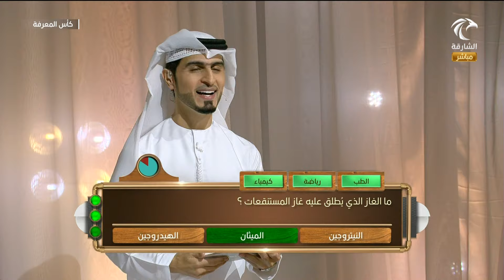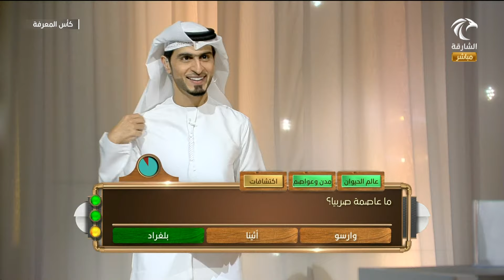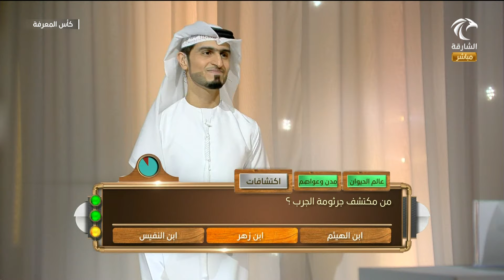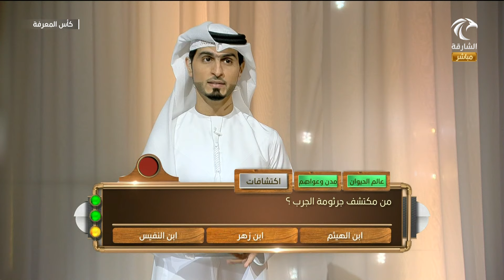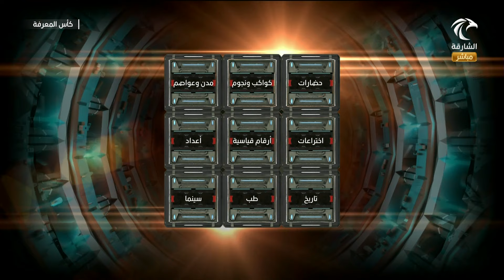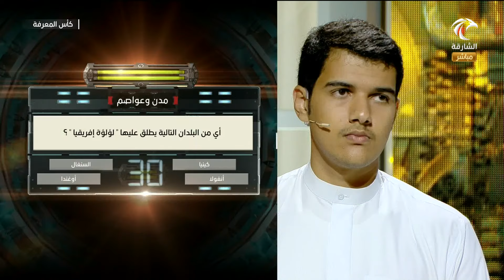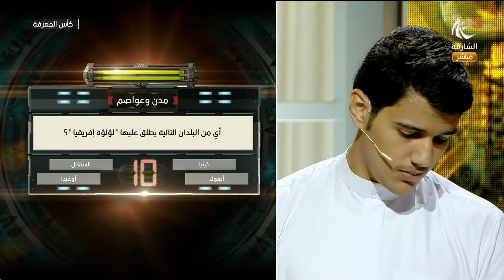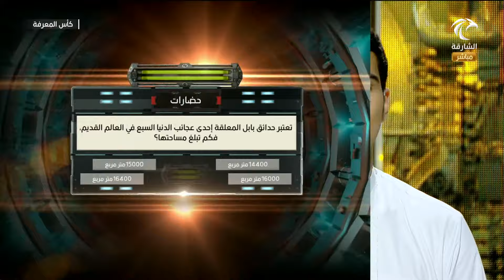برنامج كأس المعرفة 2 رمضان 1442